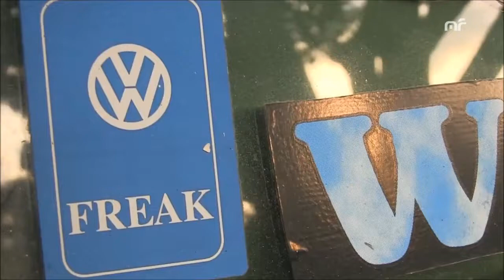Diego Ignacio Mur "The Dirty Fucking Hippies" (MF)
Solar Path"
1 - The Dirty Fucking Hippies
2 . Were Right